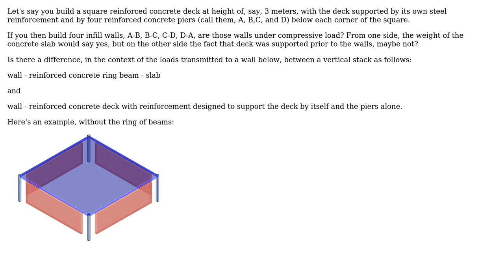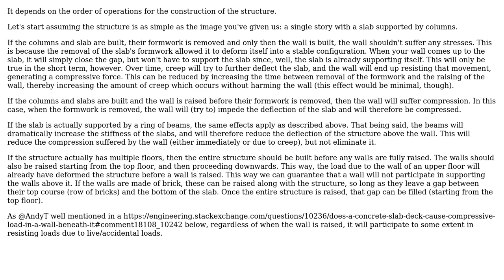Engineering: Does a concrete slab (deck) cause compressive load in a wall beneath it?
With thanks & praise to God, and with thanks to the many people who have made this project possible! | Content (except music & images) licensed under CC BY-SA | Music | Images & others | With thanks to user Wasabi user thelawnet user Lucas Franceschi and the Stack Exchange Network Trademarks are property of their respective owners. You are responsible for your own actions.